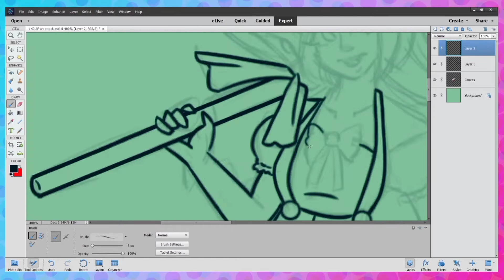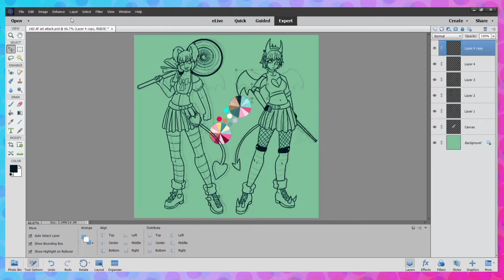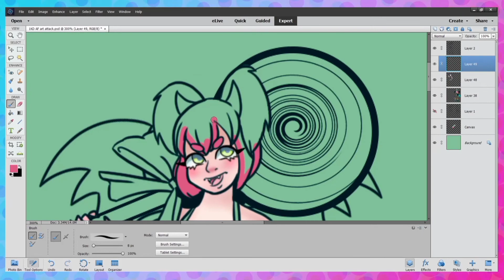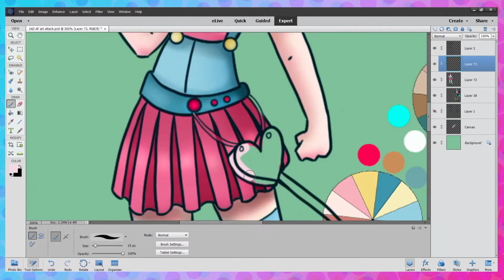Double Trouble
Oc(s) owner:
tiniest-fox
Follow the Art fight tag:
DA: @mrs13kiity13doodle
Programs used in this video:
Photoshop elements
Obs